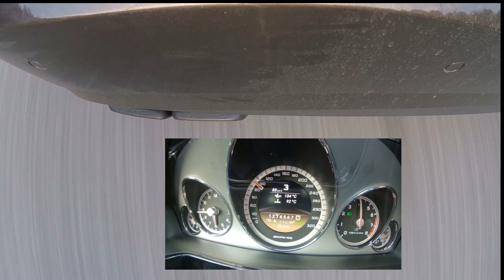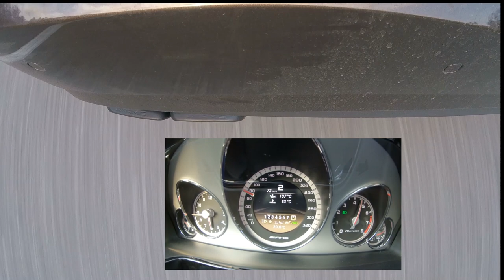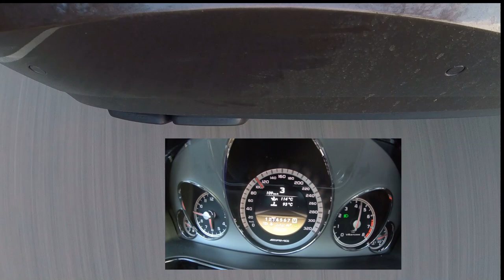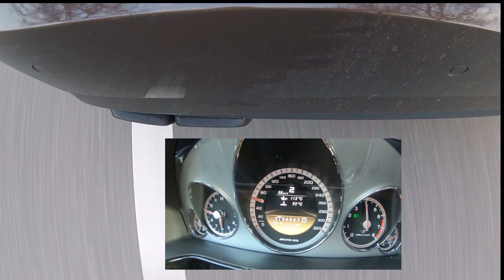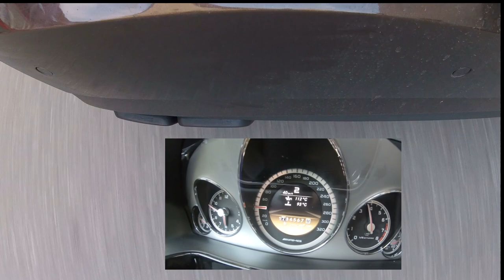Mercedes E63 AMG 710 PS 1280 Nm - Schubknallen Zwischengas Beschleunigung Sound